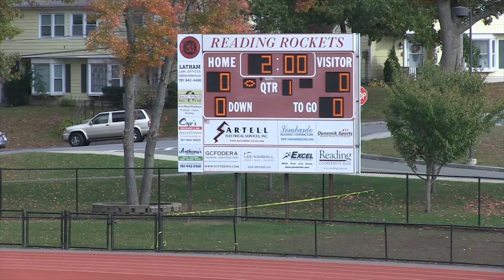Arlington Game for Coach